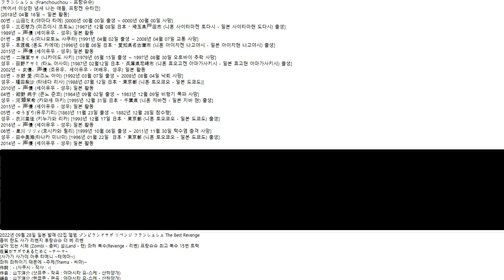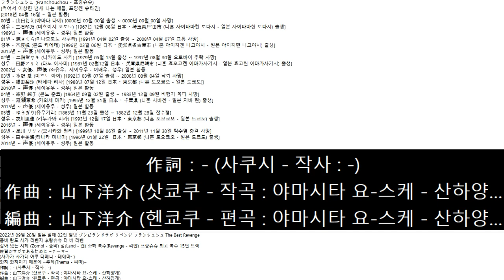2022년09월28일 일본 발매 フランシュシュ 02집 ゾンビランドサガ リベンジ フランシュシュ The Best Revenge 15번 트랙 佐賀がサガであるために～テーマ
フランシュシュ (Franchouchou - 프랑슈슈)
[썩어서 이상한 냄새 나는 애들, 프랑켄 슈타인]
[2018년 04월 16일 ~ 일본 활동]
00번 - 山田たえ(야마다 타에) [0000년 00월 00일 출생 ~ 0000년 00월 00일 사망]
성우 - 三石琴乃 (미츠이시 코토노) [1967년 12월 08일 日本・埼玉県戸田市 (니혼 사이타마켄 토다시 - 일본 사이타마현 도다시) 출생]
1989년 ~ 声優 (세이유우 - 성우) 일본 활동
01번 - 源さくら(미나모토노 사쿠라) [1991년 04월 02일 출생 ~ 2008년 04월 07일 교통 사망]
성우 - 本渡楓 (혼도 카에데) [1996년 03월 06일 日本・愛知県名古屋市 (니혼 아이치켄 나고야시 - 일본 아이치현 나고야시) 출생]
2015년 ~ 声優 (세이유우 - 성우) 일본 활동
02번 - 二階堂サキ (니카이도 사키) [1979년 05월 15일 출생 ~ 1997년 08월 30일 오토바이 추락 사망]
성우 - 田野アサミ (타노 아사미) [1987년 02월12일 日本・兵庫県尼崎市 (니혼 효오고켄 아마가사키시 - 일본 효고현 아마가사키시) 출생]
2002년 ~ 女優、声優 (조유우、세이유우 - 여배우、성우) 일본 활동
03번 - 水野 愛 (미즈노 아이) [1992년 03월 07일 출생 ~ 2008년 08월 04일 낙뢰 사망]
성우 - 種田梨沙 (타네다 리사) [1988년 07월 12일 日本・東京都 (니혼 토오쿄오 - 일본 도쿄도)]
2010년 ~ 声優 (세이유우 - 성우) 일본 활동
04번 - 紺野 純子 (콘노 준코) [1964년 09월 02일 출생 ~ 1983년 12월 09일 비행기 폭파 사망]
성우 - 河瀬茉希 (카와세 마키) [1995년 12월 31일 日本・千葉県 (니혼 치바켄 - 일본 지바 현) 출생]
2015년 ~ 声優 (세이유우 - 성우) 일본 활동
05번 - ゆうぎり(유우기리) [1863년 11월 23일 출생 ~ 1882년 12월 28일 참수형]
성우 - 衣川里佳 (키누가와 리카) [1993년 12월 17일 日本・東京都 (니혼 토오쿄오 - 일본 도쿄도) 출생]
2016년 ~ 声優 (세이유우 - 성우) 일본 활동
06번 - 星川 リリィ(호시카와 릴리) [1999년 10월 06일 출생 ~ 2011년 11월 30일 턱수염 충격 사망]
성우 - 田中美海(타나카 미나미) [1996년 01월 22일  日本・東京都 (니혼 토오쿄오 - 일본 도쿄도) 출생]
2014년 ~ 声優 (세이유우 - 성우) 일본 활동
2022년 09월 28일 일본 발매 02집 앨범 ゾンビランドサガ リベンジ フランシュシュ The Best Revenge
좀비 란도 사가 리벤지 후랑슈슈 더 베 리벤
살아 있는 시체 (Zombi - 좀비) 섬(Land - 랜) 좌하 복수(Revenge - 리벤) 프랑슈슈 최고 복수 15번 트랙
佐賀がサガであるために ~テーマ~
(사가가 사가데 아루 타메니 ~테에마~)
좌하 좌하이기 때문에 ~주제(Thema - 씨마)~
作詞：- (사쿠시 - 작사 : -)
作曲：山下洋介 (삿쿄쿠 - 작곡 : 야마시타 요-스케 - 산하양개)
編曲：山下洋介 (헨쿄쿠 - 편곡 : 야마시타 요-스케 - 산하양개)